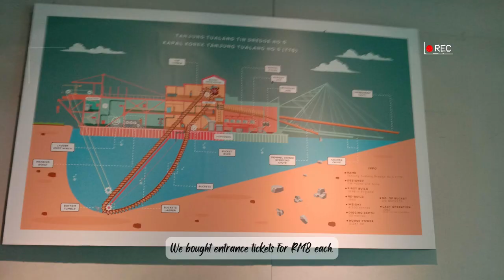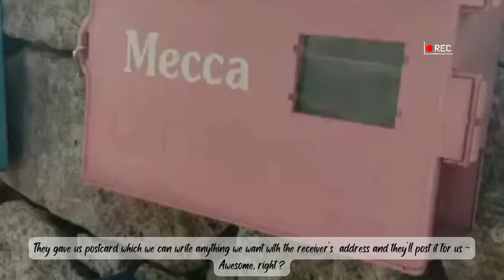Tanjung Tualang Tin Dredge I Sp's Mini Vlog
The Tanjung Tualang Tin Dredge No. 5 (TT5) is a former tin mining dredge in Batu Gajah, Kinta District, Perak, Malaysia.
The dredge was built in England, the United Kingdom in 1938 by F.W. Payne & Son, a major dredge engineering company at that time. With head of Engineer Othman/Alan Bruce. It was built for the Southern Malayan Tin Dredging Ltd., a company formed in 1926 which operated 6 dredges in total in Batu Gajah and Tanjung Tualang.
 Tin dredges work by scooping up bucket loads of tin-bearing soil at the front end, which then passes through an oscillating drum and a system of jigs and screens to extract the tin, before spewing out the waste material at the rear end through a number of chutes.

This dredge was built for the Southern Malayan Tin Dredging Ltd, a company formed in 1926 which operated a further 5 dredges  in the Batu Gajah and Tanjung Tualang area. TT5 was in operation for 44 years until 1982 by which time the Malaysian tin industry was in rapid decline due to a combination of exhausted tin deposits, low tin prices and high operating costs.